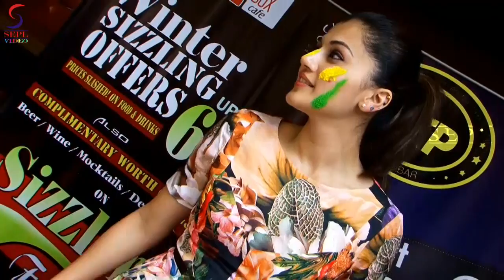Bollywood’s Actress Tapsee Pannu’s Holi Celebration !!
Watch out; Bollywood’s  Actress Tapsee Pannu’s Holi Plans…As she reveals her Holi plans and shares her childhood memories of Holi. Tapsee recently appeared opposite Akshay Kumar in Neeraj Pandey's film Baby (2015), as an undercover agent. Her upcoming movie is Running Shaadi.